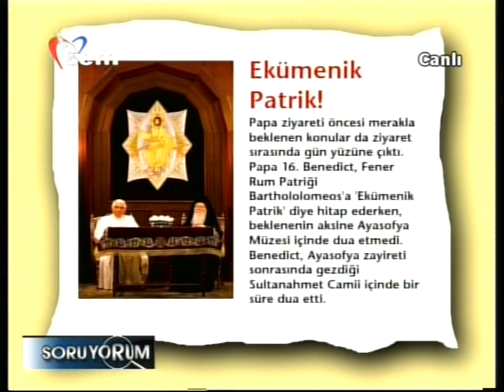Soru-Yorum Programı (Dr.Yıldırım Aktuna) Cem TV P6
Soru-Yorum Programı (Dr.Yıldırım Aktuna) Cem TV 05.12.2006
Dr. Yıldırım Aktuna - Sosyolog Betül Kazan ile birlikte gündemde olan başlıkları irdeleyerek, sorulmayan soruları soruyor, görülmeyenleri göstermeye çalışıyor.